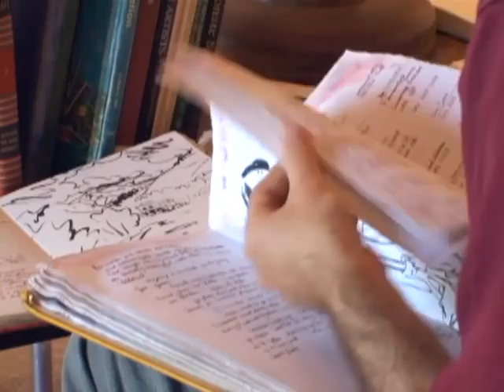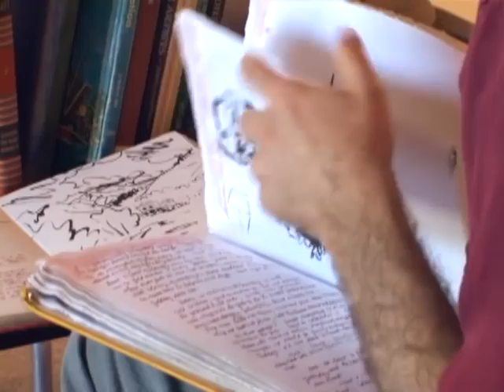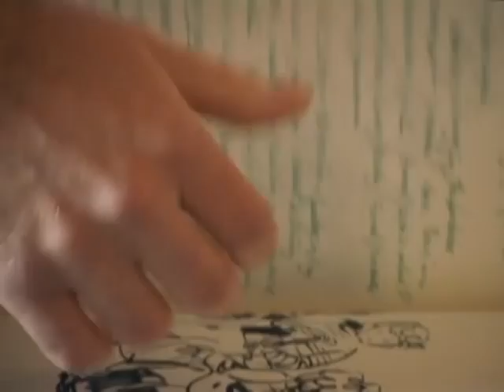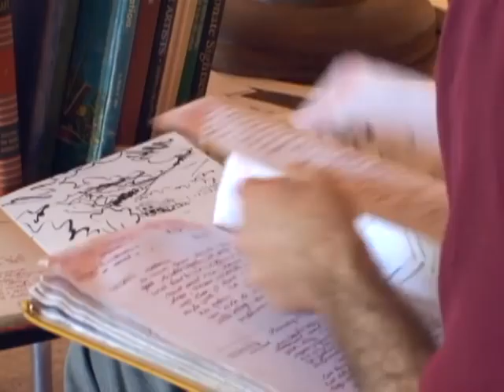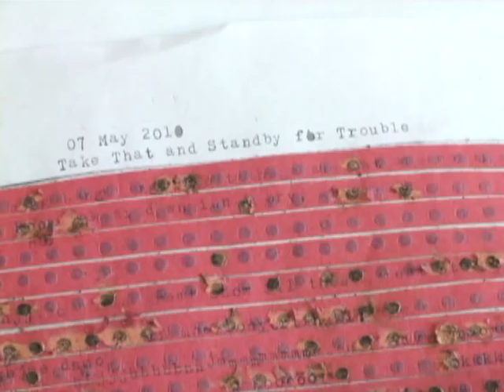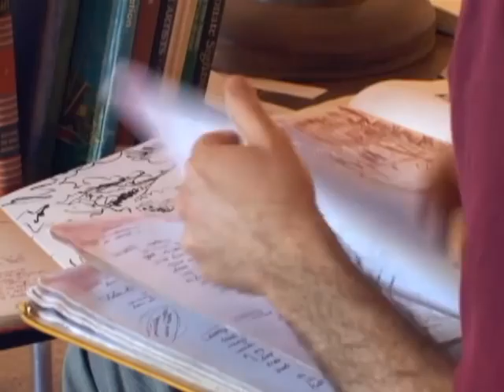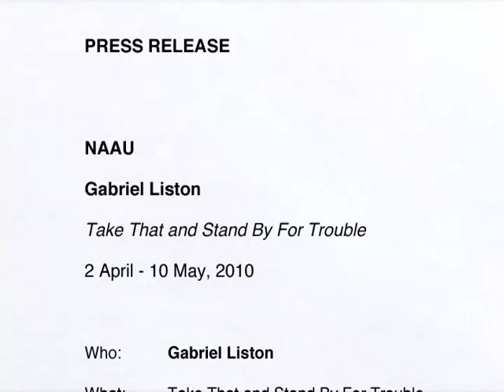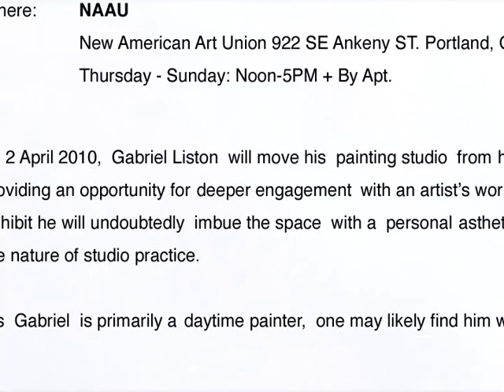Gabriel Liston: Take That and Stand By For Trouble - A short film by Jesse R. Fisher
Gabriel Liston: Take That and Stand By for Trouble is a short documentary born out of my interactions with the artist during the last weeks of his residence at the New American Art Union in May 2010. In that residence, Liston moved his painting studio into the gallery and invited visitors to peruse his notebooks, to observe him at work in the gallery, and to engage with him in conversation. Similarly, Take That... is both a window into the artist's past and his present (now past). It sketches the history to that point of Liston's own blend of work and life, and offers evidence as to how each one informs the other. - Jesse R. Fisher, 2011

Jesse R. Fisher is a filmmaker and film and video editor based in Brooklyn, NY. As a director, his work is generally situated around relationships, particularly those between humans and the spaces that they inhabit. As an editor, his work has shown both in the US and abroad. He is currently in production on a short documentary about folks who are interested in the New Jersey Meadowlands.